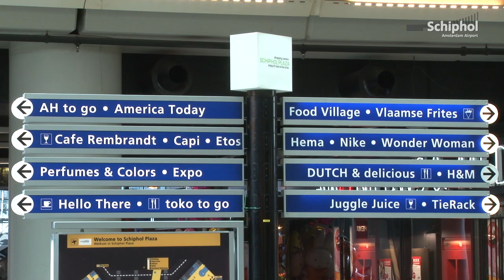'Schiphol vierde luchthaven van de wereld'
Passagiers hebben Amsterdam Airport Schiphol uitgeroepen als beste luchthaven van Europa. Dit blijkt uit onderzoek van onafhankelijk adviesbureau Skytrax. Zij hebben ruim 12 miljoen mensen ondervraagd over de kwaliteit van 388 luchthavens ter wereld.